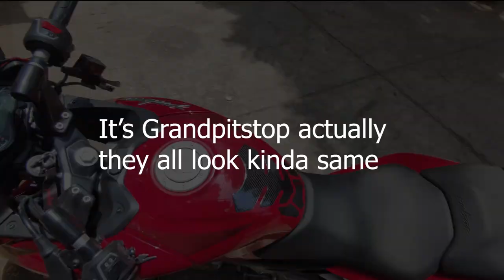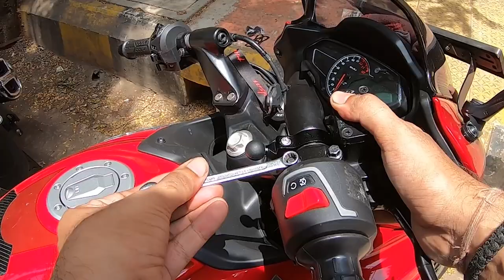Phone holder on Pulsar F250 | Best Quality #50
a short video on installation of Grand Pitsop Mobile Holder